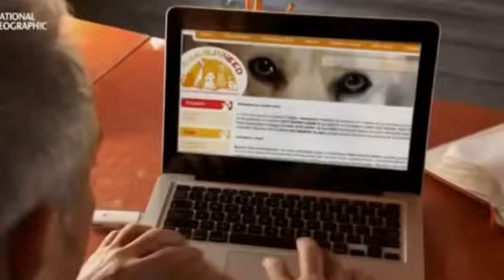Азавак - В поисках хозяина.(часть 1)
Азавак - Чем кормить?

Рацион Азавака не имеет отличий от рациона любой крупной собаки. Характеристики породы указывают на мощный скелет, который требует большого количества кальция. Чем кормить Азавака, а чем нельзя? Собака не привередлива в еде, поэтому вопрос питания не является сложным. Нельзя кормить исключительно сухими кормами, которые сейчас в изобилии в любом зоомагазине. Но стоит отдать им должное, в них имеются все необходимые витамины и минералы.

Наряду с сухим кормом собака должна кушать и более жидкую пищу. Она прекрасно оценит и домашний суп, сваренный хозяйкой. Крупные кости – лакомство для любой собаки. Азавак в этом аспекте не исключение. Кишечник у этой собаки достаточно выносливый, поэтому проблем с ним, как правило, не бывает. Проще говоря, кормить можно всем. Главное – не перекармливать. Но, Азавак – умная собака, которая чувствует меру во всем, поэтому перекормить ее весьма не просто.

Озадачившись вопросом, чем кормить щенков Азавака, можно обратиться и к ветеринару, но ничего нового он вам не скажет. Маленький пес скушает все, что предложите. Нужно следить за тем, чтобы в ежедневном рационе присутствовал не только сухой корм, но и жидкая пища. Это поддержит работу кишечника, да и просто внесет разнообразие в собачье меню.

Полезные рессурсы:

Материал из Википедии о Собаках.